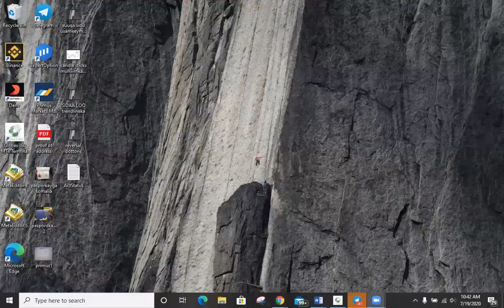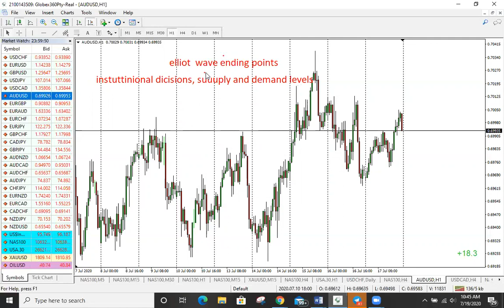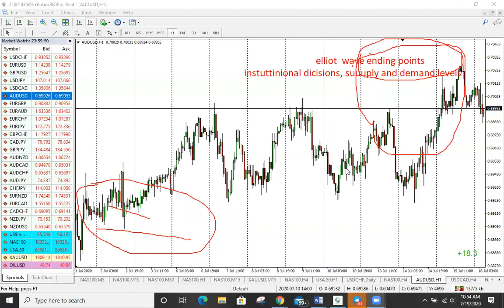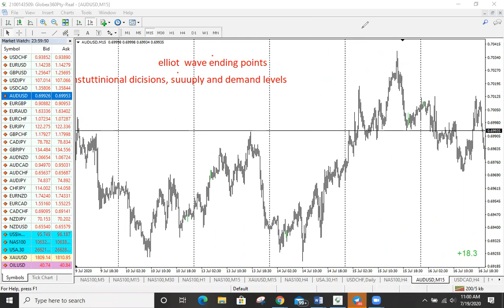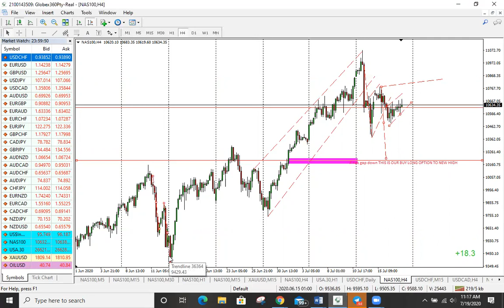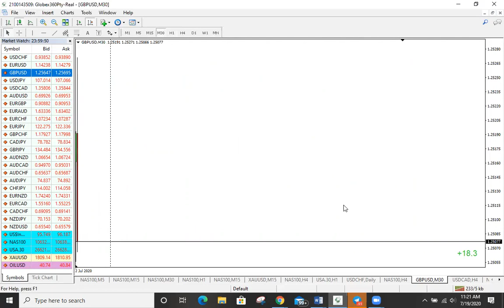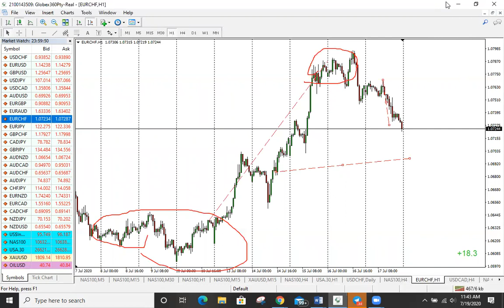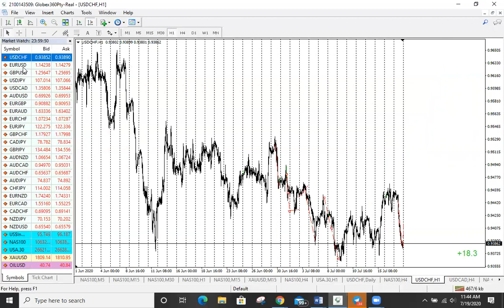stratigiyadda kaliya oo aaan 99% ku fhello 1 to 5 10 risk to reward ratio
daaaawo stratiyadda kaliya oo finaly 5% kadhigay qaraaahayga any market
my be inay ku anfacaaaaaaaaaaaaan